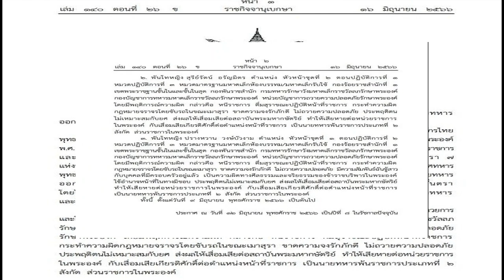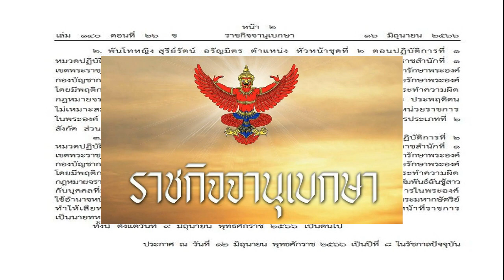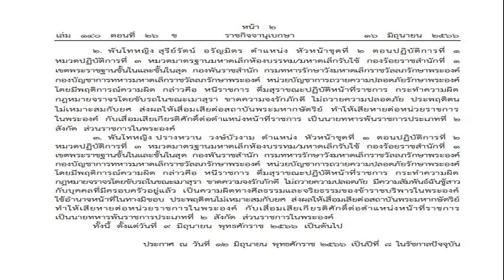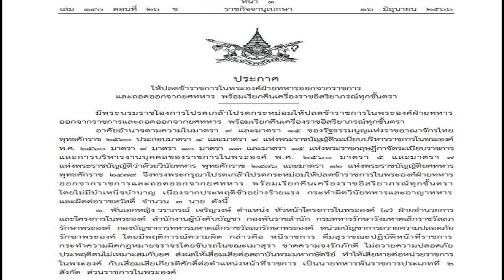ผอ กองสลากฯ ยืนยันแล้ว หวยเลขท้าย 30 ออกตรงเลข 'พิธา' ไม่ได้ล็อก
ผอ.กองสลากฯ ยืนยันแล้ว หวยเลขท้าย 30 ออกตรงเลข ‘พิธา’ ไม่ได้ล็อก เผยกระบวนการเป็นไปด้วยความโปร่งใส ตรวจสอบได้

วันที่ 16 มิ.ย.66 ผู้สื่อข่าวรายงานว่า การออกรางวัลสลากกินแบ่งรัฐบาลงวดวันที่ 16 มิ.ย.2566 ที่ห้องออกรางวัล เต็มฮือฮา เมื่อรางวัลเลขท้าย 2 ตัว ออกหมายเลข 30 ซึ่งตรงกับหมายเลขสลากกินแบ่งรัฐบาล ที่นายพิธา ลิ้มเจริญรัตน์ หัวหน้าพรรคก้าวไกล ว่าที่นายกฯ คนที่ 30 ได้ถือในการลงพื้นที่จ.ลำพูน ในช่วงสัปดาห์ที่ผ่านมา
นายอนุกูล ปีดแก้ว ปลัดกระทรวงการพัฒนาสังคมและความมั่นคงของมนุษย์ ในฐานะประธานกรรมการออกรางวัล ประจำงวด 16 มิ.ย.2566 เปิดเผยว่า ยืนยันการออกรางวัล เป็นไปด้วยความโปร่งใส ตรวจสอบได้ในทุกขั้นตอน มีการตรวจสอบความเรียบร้อยของอุปกรณ์ครบถ้วนตามมาตรฐานก่อนออกรางวัล

“ตอนออกเลข 30 ไม่คิดว่าเป็นเลขดัง แต่พอทราบว่าเป็นเลขที่สังคมออนไลน์ให้ความสนใจ สืบเนื่องจากนายพิธาไปลงพื้นที่ ก็ยอมรับว่าตกใจ แต่ก็ออกได้ทุกหมายเลข และยืนยันว่ากระบวนการเป็นไปด้วยความโปร่งใส”

พ.ท.หนุน ศันสนาคม ผอ.สำนักงานสลากกินแบ่งรัฐบาล เปิดเผยว่า ยืนยันการออกสลากเป็นไปด้วยความโปร่งใส ไม่มีการล็อกเลขรางวัลอย่างแน่นอน สามารถตรวจสอบได้ในกระบวนการออกสลาก และมีตัวแทนจากทุกฝ่าย ร่วมเป็นคณะกรรมการออกรางวัล
“การออกรางวัลเป็นไปตามมาตรฐาน ISO 9001:2015 ที่มีความโปร่งใส ตรวจสอบได้ ทุกขั้นตอน ส่วนตัวเลขที่จะออกนั้น มีโอกาสเท่ากันทุกตัวเลข ดังนั้น จึงไม่มีใครทราบหมายเลขที่จะออกรางวัลล่วงหน้าได้ ทุกหมายเลขมีโอกาสออกได้หมด